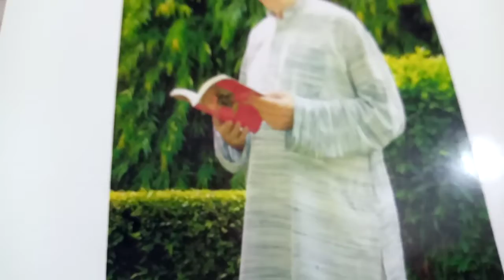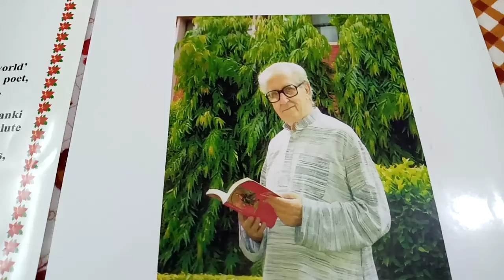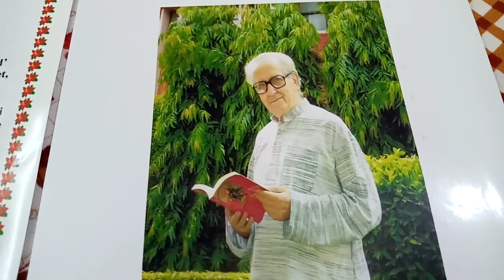george g. gispert sj spain salute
father gispert ji spain salute